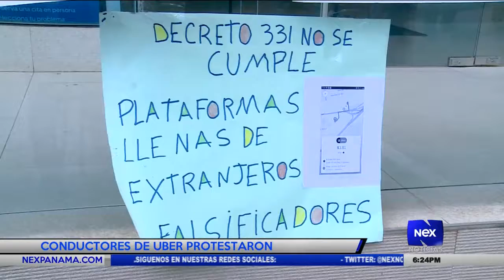Conductores de Uber protestaron